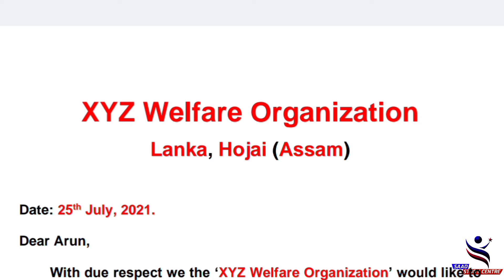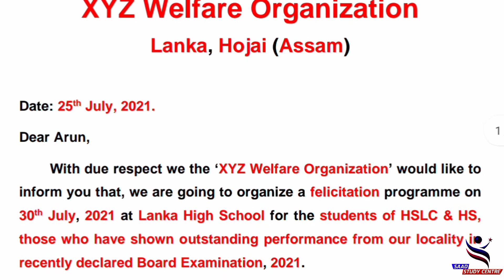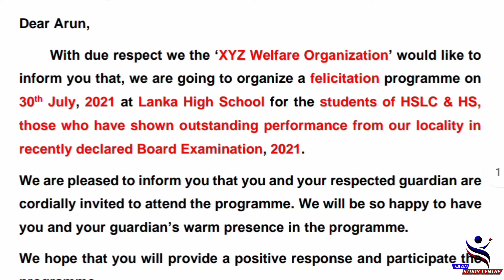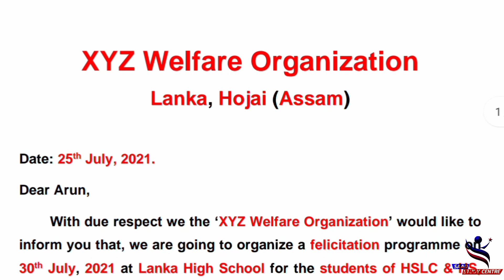Invitation Letter | Write an Invitation Letter to Successful Student, Candidate to attend programme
write an invitation letter to a successful candidate/student | invitation Letter to attend a felicitation programme |
Hi,
I Saad Ahmed welcome you to our channel, “Saad, Study Centre”.

About this video:
In this video I have tried how to write a good invitation letter to a student/candidate who has shown an outstanding performance in a particular field. I hope this explanation will help you in your respective field.
Queries solved:
1. how to write an invitation letter to a student or candidate who has shown an outstanding performance
2. write an invitation letter to a successful candidate/student
3. invitation Letter to attend a felicitation programme
4. how to write an invitation letter
5. invitation letter
6. invitation Letter sample
7. format of invitation letter
8. formal invitation letter